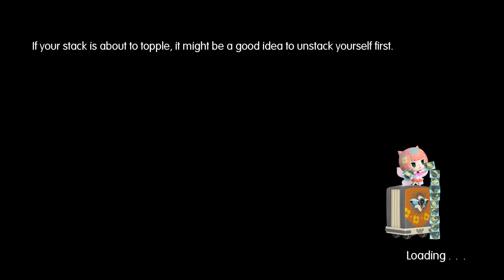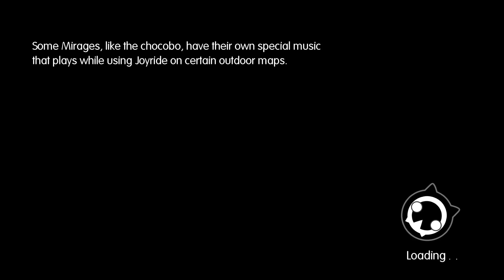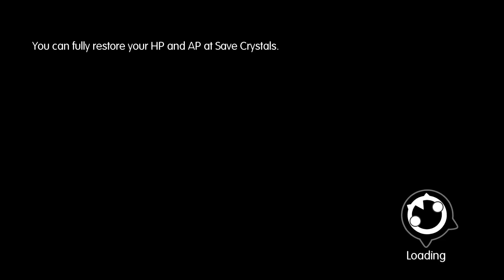[PC] World of Final Fantasy 19 - Valley Seven 1